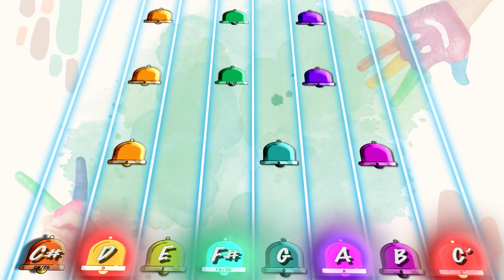What Can One Little Person Do Handbells & Boomwhackers Play Along Black History Month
This video is create on Black History Month.The song name is What Can One Little Person Do. you can use this on class.This video use D - E7 - G - A7 - Bm chord to play with boomwhackers or handbells.

00:00 Logo
00:16 playalong start
00:35 female sing part
00:52 kids sing part
01:11 female sing part
01:28 kids sing part
01:46 dance part piano play
02:03 Part II start
02:21 kids sing part
02:38 female sing part
02:55 kids sing part
03:13 end part